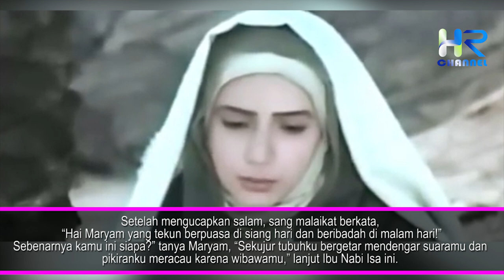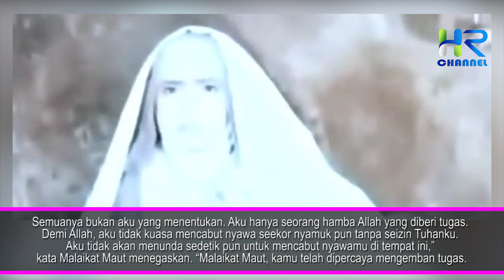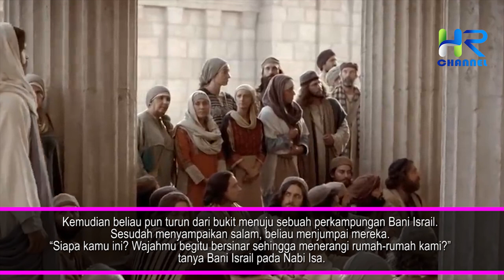Kisah Sedih Wafatnya Maryam, Ibunda Nabi Isa As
Sahabat muslim, Diriwayatkan dari Wahab bin Munabbih dari neneknya idris ia berkata: “Telah saya dapatkan disebahagiaan kitab bahwa Nabi Isa as berkata kepada ibunya”: “Dunia ini hanya sementara, sedangkan akhirat itu kekal. Untuk itu, marilah kita berangkat ke sebuah bukit di Lebanon untuk beribadah kepada Allah dengan puasa di siang hari dan salat di malam hari. Perbekalan sudah tersedia di sana berupa daun-daun untuk makanan dan air hujan untuk minumannya.”

Alkisah, mereka berangkat dan menetap cukup lama di bukit itu. Pada suatu hari Nabi Isa a.s. pergi menuruni jurang untuk mengambil dedaunan guna dijadikan sebagai makanan pada saat berbuka puasa. Pada saat itu, Malaikat Maut datang menemui ibunya. Setelah mengucapkan salam, sang malaikat berkata, “Hai Maryam yang tekun berpuasa di siang hari dan beribadah di malam hari!”

Sebenarnya kamu ini siapa?” tanya Maryam, “Sekujur tubuhku bergetar mendengar suaramu dan pikiranku meracau karena wibawamu,” lanjut Ibu Nabi Isa ini. “Aku ini yang tidak punya kasihan terhadap anak karena kecilnya, tidak hormat pada yang besar karena dewasanya. Akulah yang bertugas mencabut nyawa,” jawab Malaikat Maut.

Lantas, bagaimanakah kisahnya? Simak terus video ini, Namun sebelum lanjut ke videonya silakan tekan tombol subscribe dan lonceng di bawah ini sebagai bentuk dukungan kalian, agar channel ini tetap terus menyebarkan informasi seputar islam.